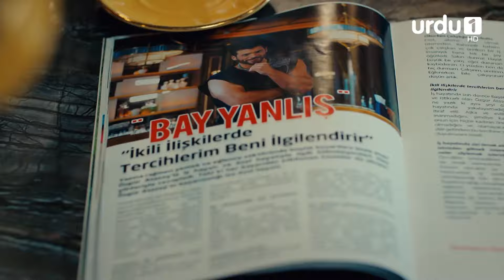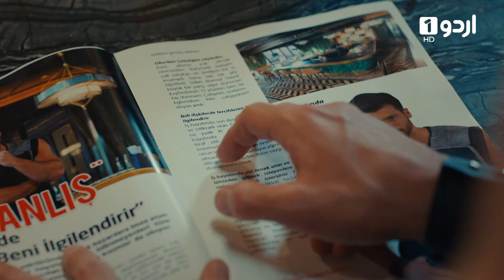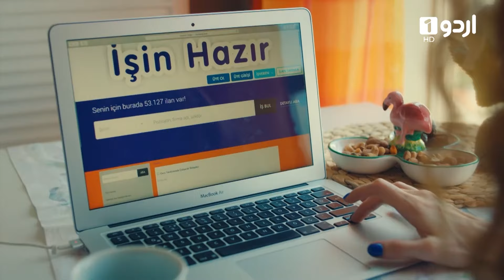Mr. Wrong and Ezgi rely on each other. | Best Moments | Bay Yanlis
Mr. Wrong also called Bay Yanlis is a Turkish Drama in Urdu Dubbing

Join Ezgi, a woman with a tumultuous romantic past, and her new neighbor Asghar, a charming playboy, in a whirlwind of emotions as they navigate the complexities of love and friendship.

Ezgi's relentless pursuit of the perfect partner often leads to heartbreak, as she prioritizes her partners above herself. Enter Asghar, whose carefree attitude towards relationships offers a fresh perspective. When Asghar offers to coach Ezgi in finding lasting love, their initial friendship takes an unexpected turn.

As they embark on this journey together, they'll discover hidden desires and confront their own insecurities. Will their unspoken attraction blossom into something more, or will their differences drive them apart?

Tune in to witness the highs and lows of their emotional rollercoaster as they learn valuable lessons about love, friendship, and self-discovery. Don't miss out on the heartwarming story of Ezgi and Asghar as they unravel the mysteries of the heart.